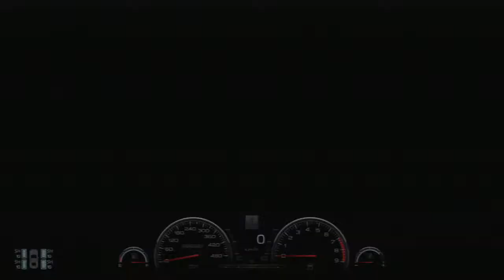Gran Turismo 6 GT6 Mission Race B-5 Gold Lap 2.18.672 - nose cam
Transmission: Manual
Active Steering: Off
Traction Control: 0
ASM: Off
ABS: 1
Skid Recovery Force: Test default setting, ("Off" if allowed to choose)
Steering Sensitivity: 0

Car Settings: Test defaults

Steering Characteristics
Type: Simulation
Power-Assist: Off
Feedback Strength: 9